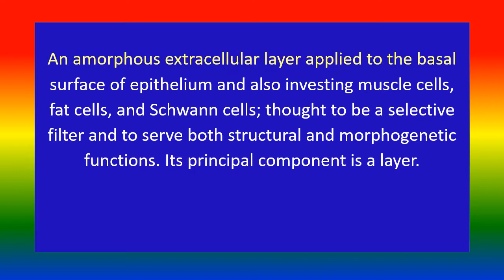BASAL LAMINA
Medical knowledge,BASAL LAMINA
short video